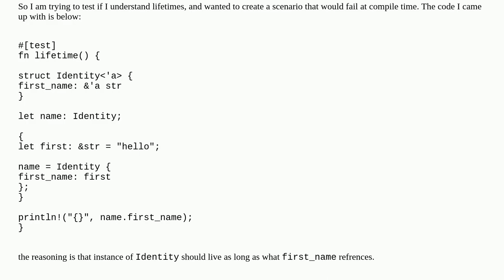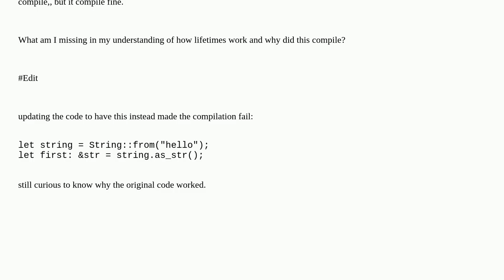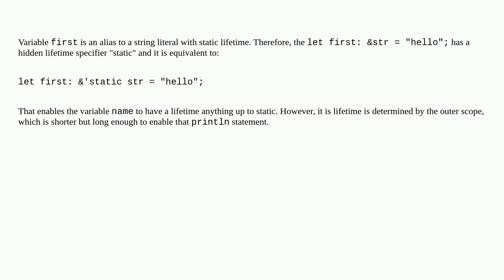Why does a struct referring to str with shorter lifetime compile in Rust?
A special thanks goes out to the community

  rust